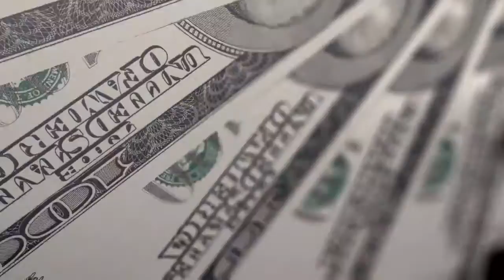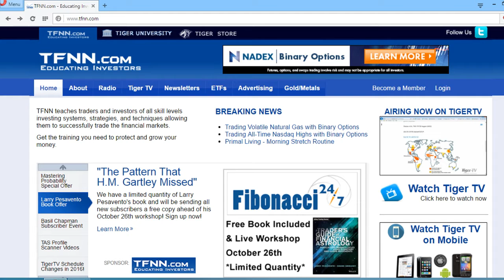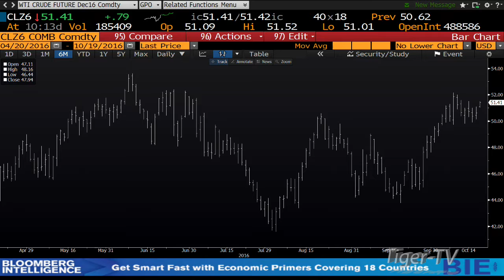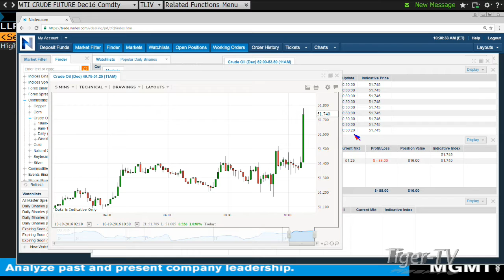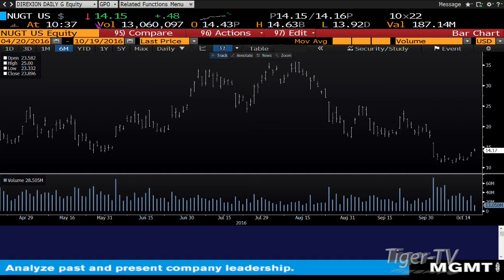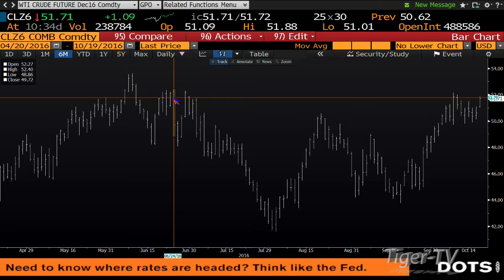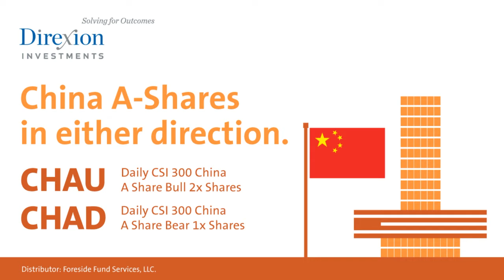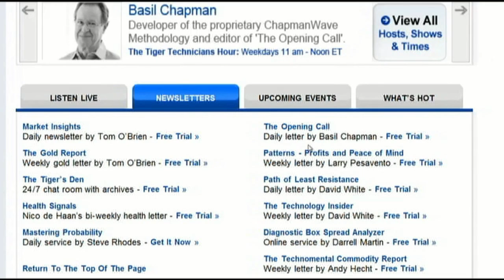October 19th Money Masters with Tom and Tommy O'Brien - 2016